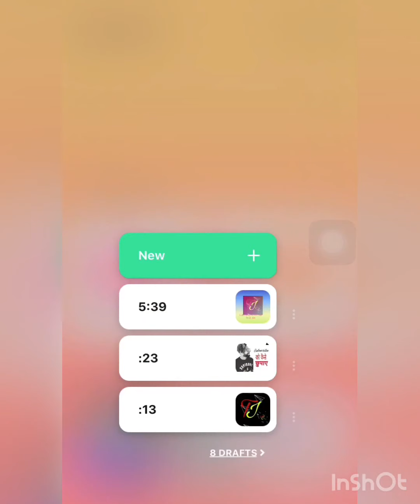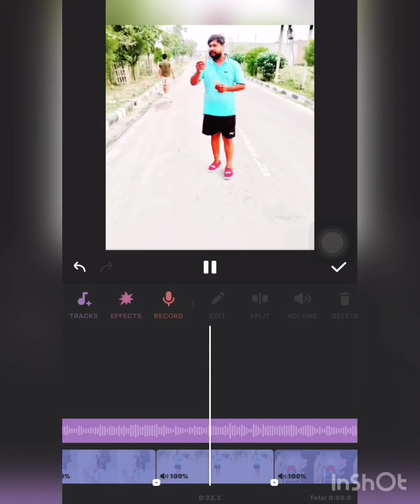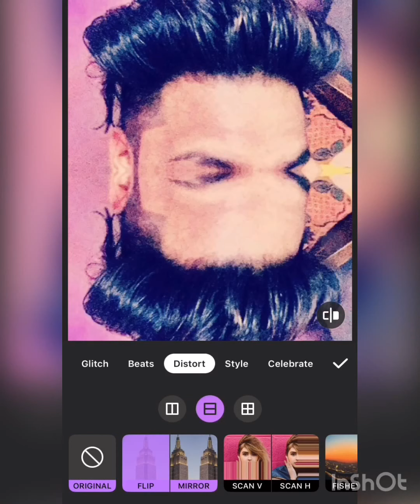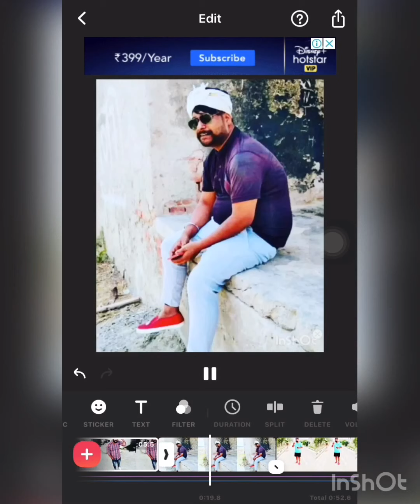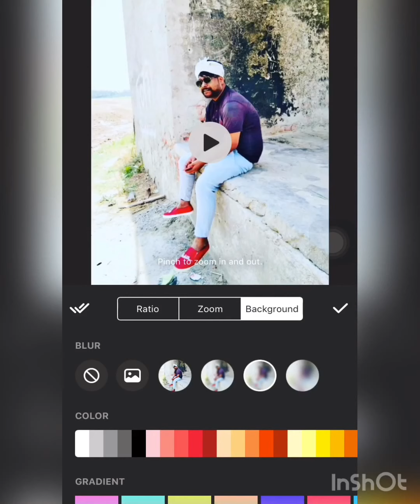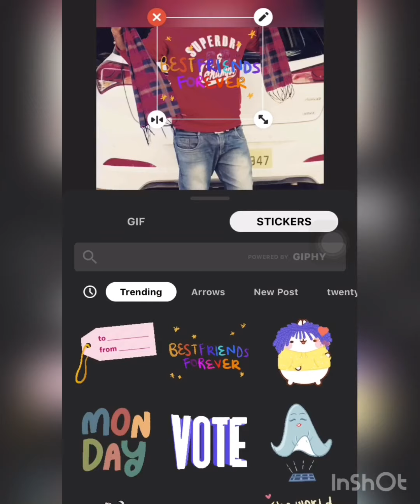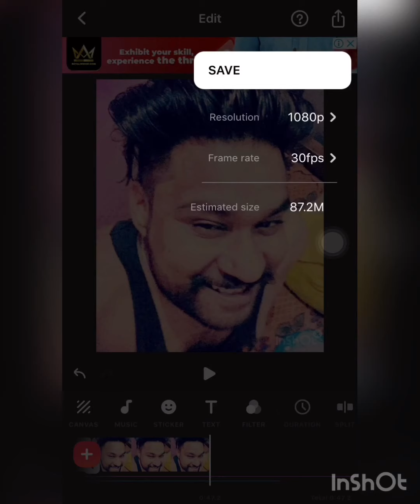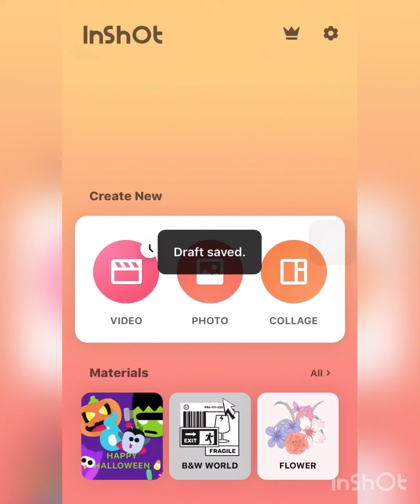InShot video editor ॥ How to make a video InShot app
Hello friends
Tech jay
Is video m main apko photo se video| kaise bnate h uske bare m btaunga| InShot app m video kaise bnate h |
Photo se video bnaye
InShot m video kaise bnaye

1) how to make whatsapp status video in inshot
2) how to make poetry in inshot app
3) how to use inshot app
4) how to use inshot app to make poetry video
5) inshot app tutorial
6) how to create whatsapp status video in inshot
7) inshot app help
8) inshot video editing app
9) how to make video in inshot
10) how to edit videos in inshot
11) Inshot video editor tutorial
12) Inshot pro latest mod apk
13) Inshot photo editor
14) InShot video editor
15) How to make a video InShot app
16) How to make video in InShot app
17) how to make a video in InShot app